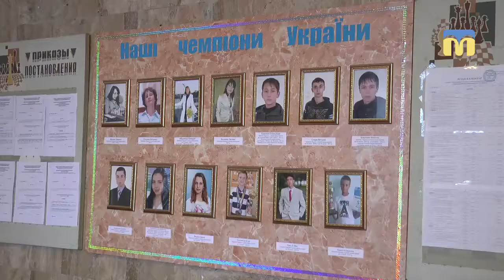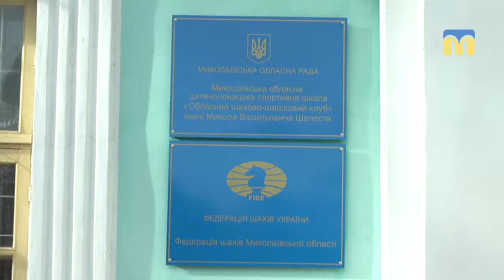ТНМ — сюжет. Обласний шаховий клуб очікує обіцяного капітального ремонту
Розбитий фундамент, протікання стелі і протертий паркет. Обласний шаховий клуб понад 3 роки очікує обіцяного капітального ремонту. Куди ділося минулорічне фінасування та чи планують взагалі  реставрацію архітектурної пам’ятки, дивіться далі в сюжеті.